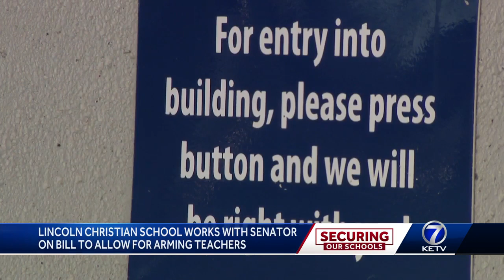Lincoln Christian school works with senator on bill to allow arming teachers